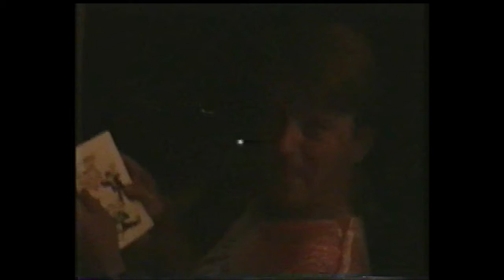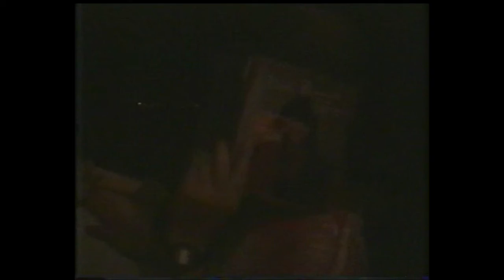051 EUROPE TRIP - GREEK NIGHT SINGING | July 1992